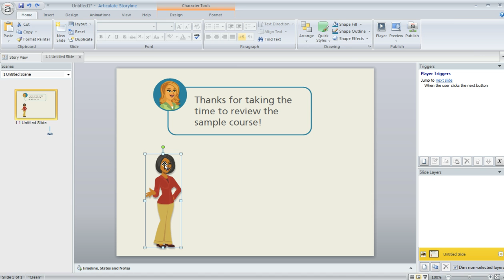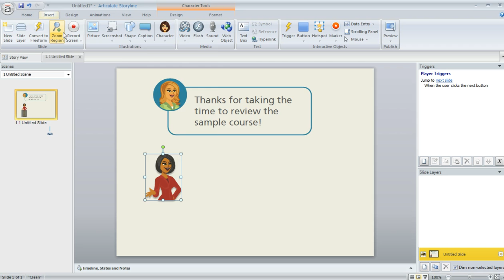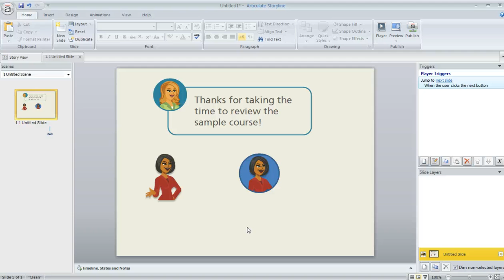Articulate Storyline tutorial: How to make a character fit within a shape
In this tutorial we'll show you how to crop an Articulate character to fit within the boundaries of a shape. This will help you customize how characters appear in different settings. Get more Articulate tips, guides and templates